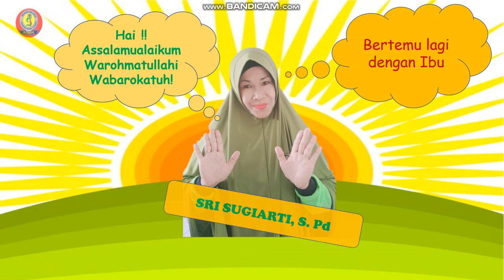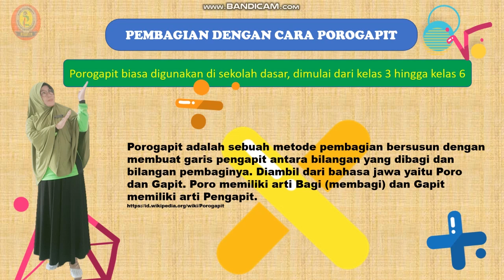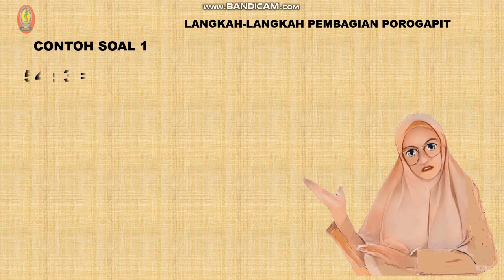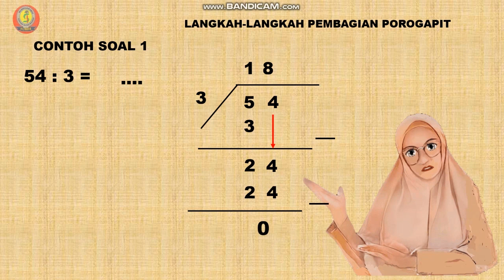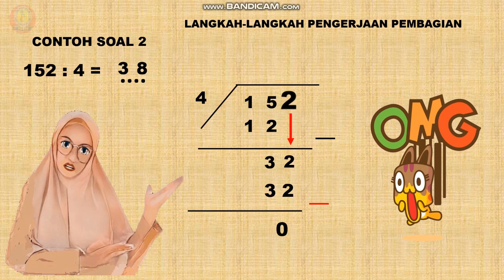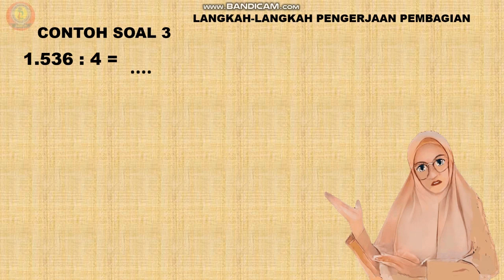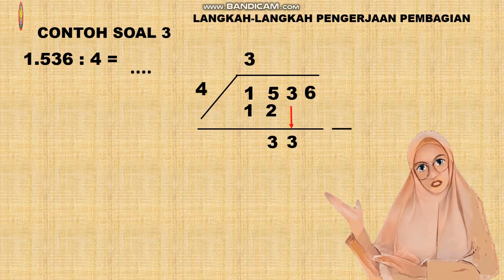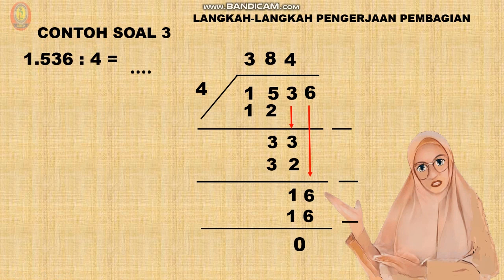PEMBAGIAN BERSUSUN POROGAPIT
Kuasai pembagian bersusun porogapit dengan video pembelajaran ini!

Pembagian bersusun porogapit adalah salah satu materi penting dalam matematika kelas 4. Video ini akan menjelaskan secara detail langkah-langkah mengerjakan pembagian bersusun, mulai dari menentukan angka bagi sampai mendapatkan hasil akhir. Dengan video ini, kamu akan:

Memahami konsep pembagian bersusun dengan mudah.
Mampu menyelesaikan soal pembagian bersusun dengan cepat dan tepat.
Meningkatkan kemampuan berhitungmu.
pembagian porogapit ratusan dibagi satuan
pembagian porogapit ratusan dan ribuan
pembagian poro pistol
cara pembagian bersusun
Video Pembelajaran Tema Kelas 4
Video Pembelajaran SD
SD
materi SD
Materi pembagian